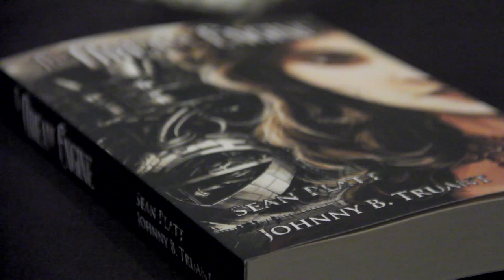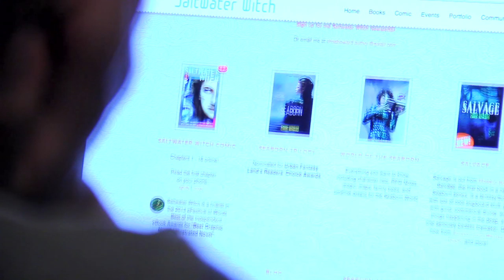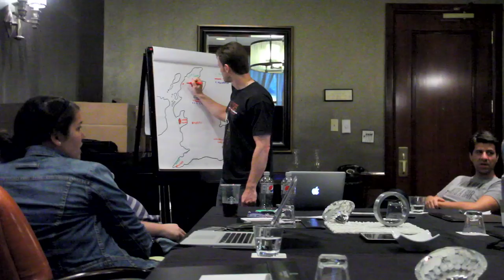How to Build a Story World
My vlog covering this weekend in Austin at the World Builders’ Summit. I spent Friday night through Sunday evening with seven other fantastic storytellers, and this is a summation not only of that experience, but WHY experiences like these are so valuable.